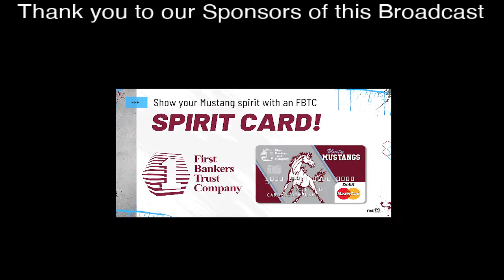Unity vs. Princeville @ Jacksonville - High School Baseball